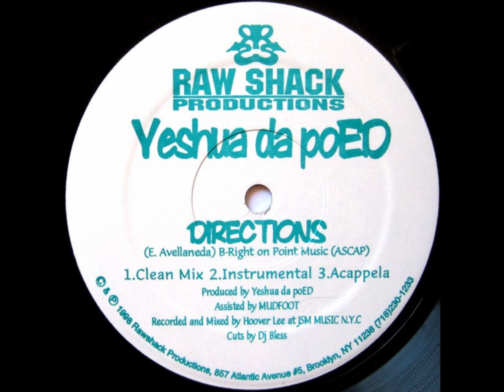Yeshua daPoED – Directions Instrumental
Yeshua daPoED – Directions / The Head Bop
Label: Raw Shack Productions – RSP 005
Format:
Vinyl, 12"
Country: US
Released: 1998
Genre: Hip Hop